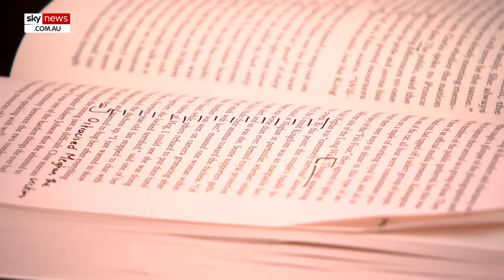Sky News Australia hosts dissect Omid Scobie's description of 'fab four' walkabout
Sky News Australia hosts Rita Panahi and Paul Murray dissect the description of the “fab four” walkabout following Queen Elizabeth’s death in Omid Scobie's book 'Endgame'.

Ms Panahi said “none” of the details described in the book are astonishing, including that the Sussexes reportedly weren’t invited until 40 minutes before the walkabout.

“So what? You’ve only got 40 minutes to get ready for what – a walk? Where you take some flowers from people and make small talk?” She said.

Mr Murray said it all appears to be from Prince Harry and Meghan Markle’s perspective, specifically Meghan’s.

“But also the way that the author tries to cover this up and tries to paint the picture that he wants you to eventually get,” Mr Murray said.